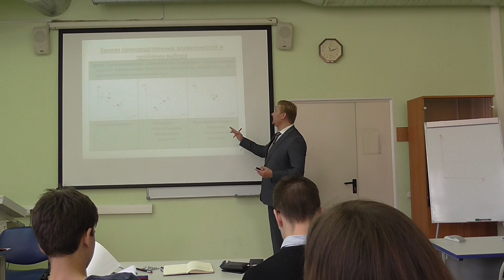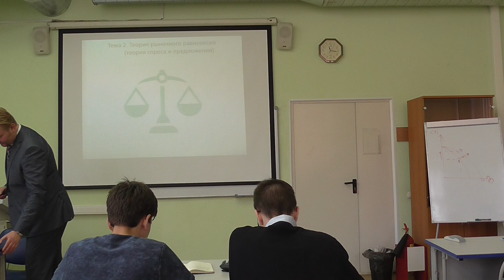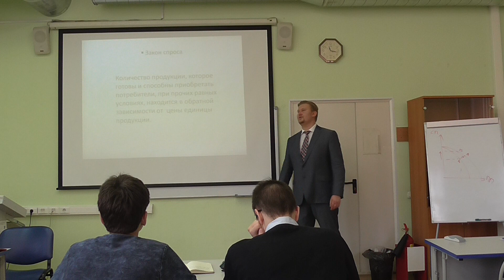Микроэкономика (политологи, 2017). Видео 14.